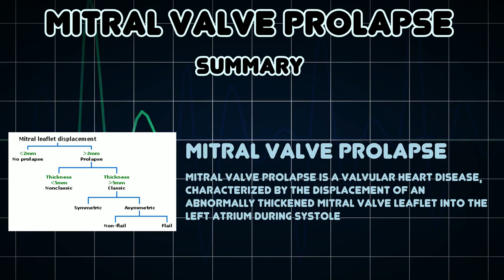Mitral valve prolapse (Medical Condition)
Symptoms, risk factors and treatments of Mitral valve prolapse (Medical Condition)

Mitral valve prolapse is a valvular heart disease, characterized by the displacement of an abnormally thickened mitral valve leaflet into the left atrium during systole